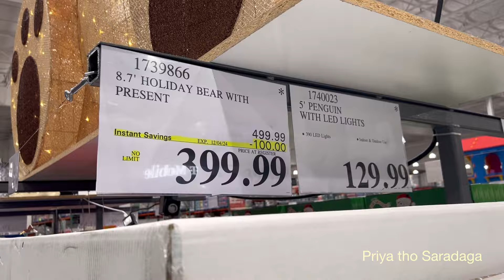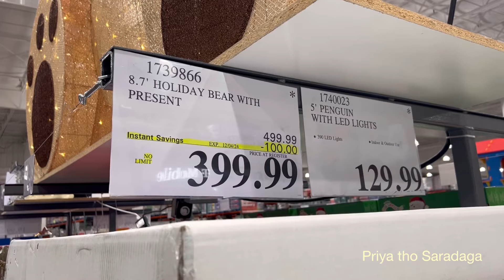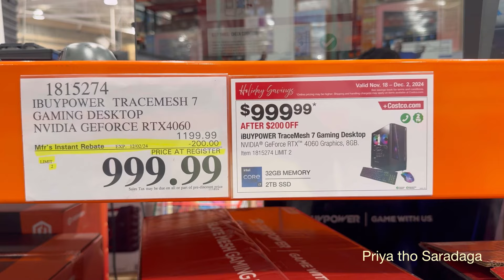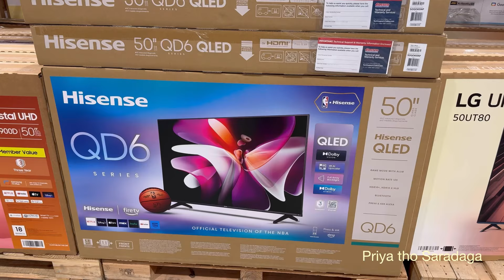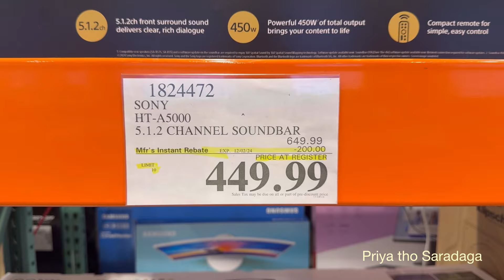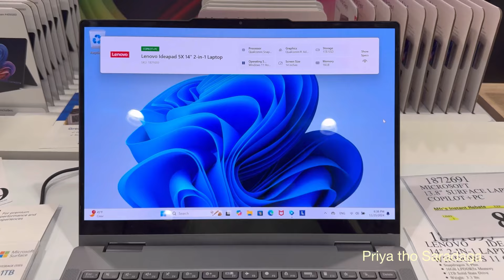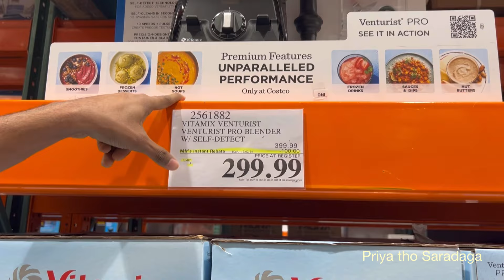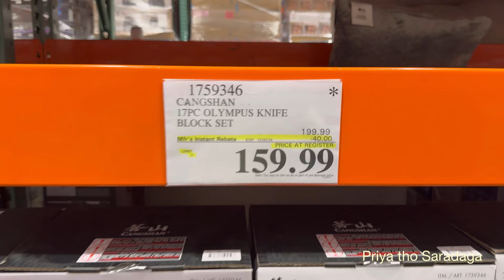🇺🇸Costco Black Friday Deals🛍️Thanksgiving Shopping Offers sale USATeluguVlogs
Costco Black Friday Deals - USA

Costco black Friday deals
Costco Black Friday holiday shopping savings
Need to busy thanksgiving deals
Things to take Costco
Costco shopping
Black Friday 2024 deals
Costco electronic deals
TVs deals